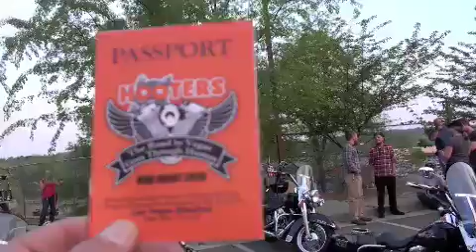Hooters Canton Bike Nights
Lawbike,Hooters Canton Bike Nights